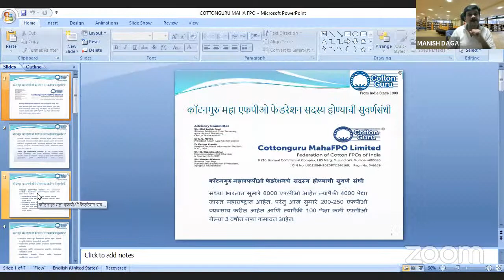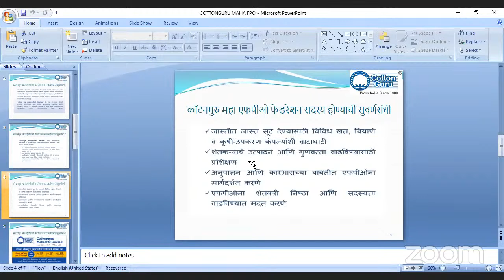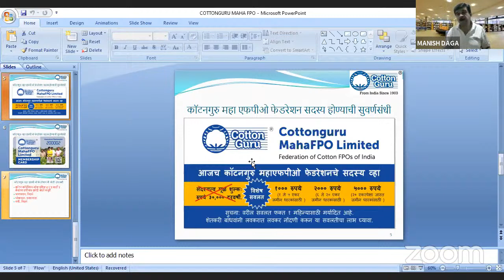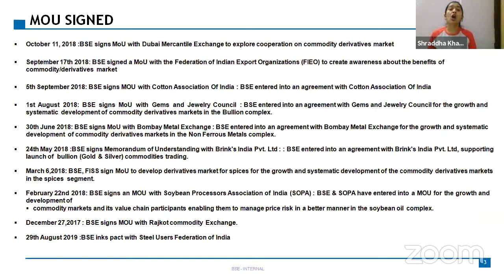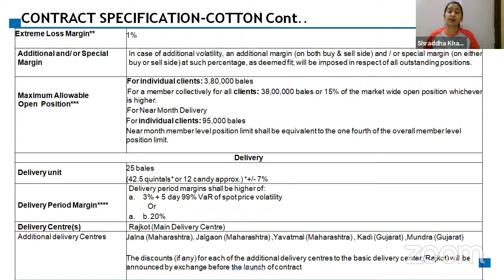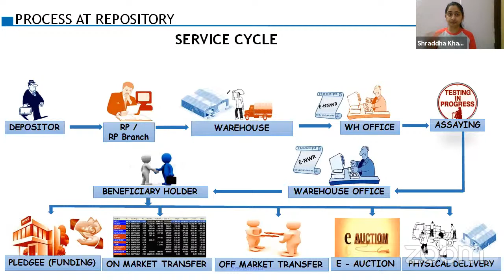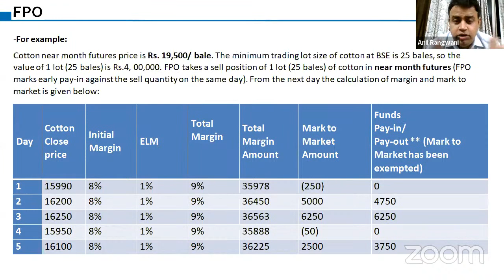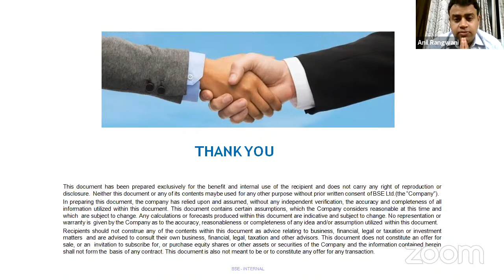ATMANIRBHAR Agriculture - Webinar No. 70 by Cotton Guru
Vision: Understanding the economics of cotton agriculture for global prosperity
Mission: Capacity building of FPOs and improving yield and quality of cotton for farmers